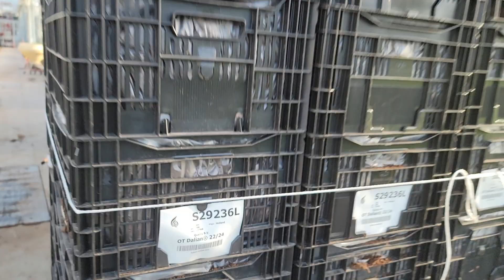Pěstování orientálních lilií v Holandsku - Florea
Královna květin, tak bývají nazývány orientální nebo také královské lilie. Pojďte s námi na návštěvu k Qualyli, pěstiteli lilií v té nejvyšší kvalitě.